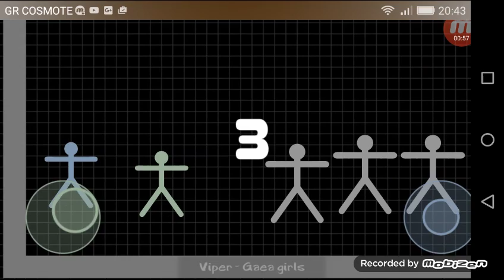Stickman warriors pallei xasame part 4